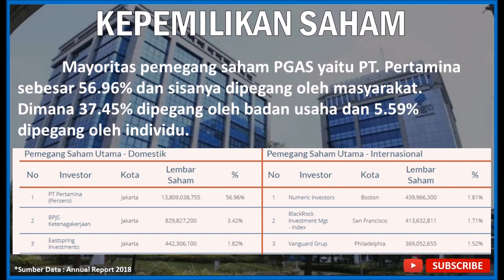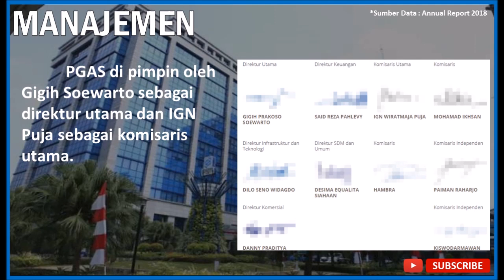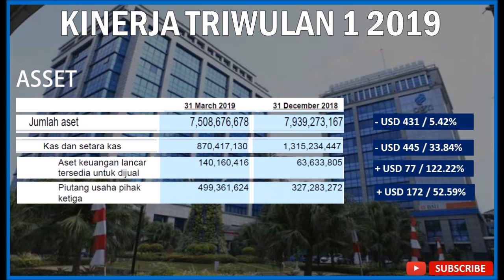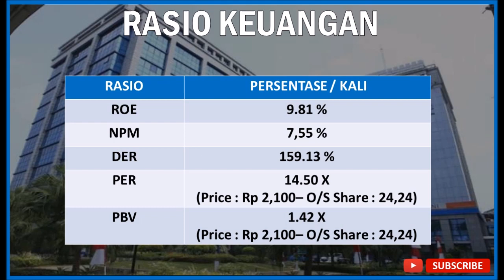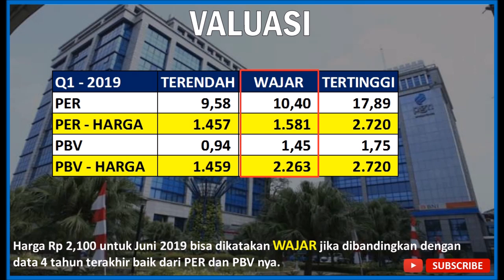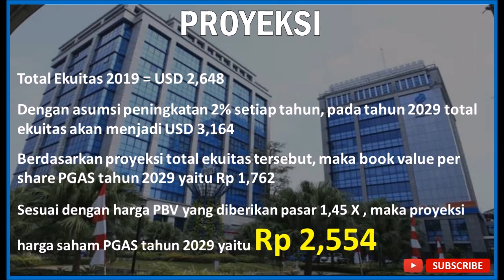REVIEW SAHAM PGAS - PERUSAHAAN GAS NEGARA #33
#33 REVIEW SAHAM PGAS - PERUSAHAAN GAS NEGARA

Pada video ini kita akan coba membahas emiten BUMN yang besar di Indonesia. Kita akan membahas mulai profil umum, kinerja tahunan, kinerja 2019, rasio, valuasi mahal atau murah dan sampai proyeksi 10 tahun ke depan. Jadi, nonton video ini sampai habis ya

Apakah diantara teman-teman ada yang punya saham ini? Semoga dengan video ini memberi pencerahan alasan kenapa saham ini turun terus ya :)

(Caranya : klik link diatas, pilih menu KIRIM DUKUNGAN dan traktir mimin cendol seharga Rp 5.000)
Untuk pembelian E-book Analyze Report Triwulan I 2020 dan Panduan Analisa Fundamental The Stock Market, dapat melihat informasi lengkapnya di instagram
Bantu mimin agar tetap semangat upload video saham setiap minggu ya

Music | Wanderlust by Declan DP